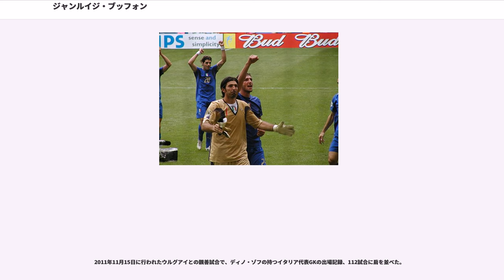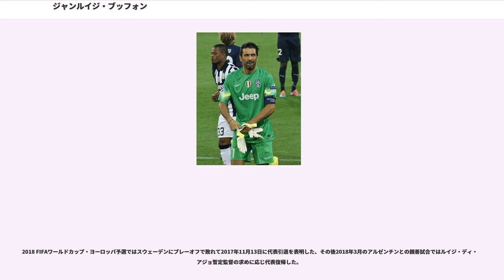ジャンルイジ・ブッフォン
SSDパルマ・カルチョ1913の選手

ジャンルイジ・ブッフォン（、1978年1月28日 - ）は、イタリア・カッラーラ出身のサッカー選手。ユヴェントスFC所属。元イタリア代表。ポジションはゴールキーパー（GK）。

約20年に渡りイタリア代表の正GKを勤めイタリア代表最多出場記録を誇り、2006年FIFAワールドカップ覇者。

日本においては「ジャンルイジ・ブフォン」と表記されることもある。愛称ジジ（Gigi）。

1991年にパルマACのエルメス・フルゴーニGK育成コーチ兼スカウトに見いだされ、同チームの下部組織に加入した。

1995-96シーズンでは、下部組織加入からわずか4年でネヴィオ・スカラ監督によって、パルマのトップチームに昇格。その時まだ17歳だった。1995年11月19日、ファビオ・カペッロ監督率いるACミラン戦でセリエAデビュー（17歳9ヶ月）。その試合でこの年のバロンドールを受賞するジョージ・ウェアの至近距離からのシュートを顔面でセーブするなどスーパーセーブを連発し、0-0の引き分けに貢献した。このシーズンは9試合に出場した。

1996-97シーズンでは、正GKとしての地位を確固たる物とし、、リリアン・テュラム、ファビオ・カンナヴァーロと共に強固な守備陣を形成。チームはセリエA2位につけた。

1998-99シーズンでは、堅守を武器にチームはコッパ・イタリア優勝、UEFAカップ優勝、イタリア・スーパーカップ優勝を達成した。

2000-01シーズンでは、このシーズンにおいて自身初となるセリエA全試合出場を果たした。

2001年7月2日、GKとしては史上最高額の移籍金となる5230万ユーロ（約56億円・当時）でマルチェロ・リッピ監督率いるユヴェントスFC（以下ユーヴェと表記）に加入。当初はGKにこれほど多額の移籍金を支払ったユーヴェに懐疑的な見方をする専門家が多かったが、「サッカーをよく理解していない者の戯言」とブッフォンは反論し、その年のスクデット獲得に貢献をした。

2002-03シーズンでは、セリエA連覇を達成。UEFAチャンピオンズリーグでは、準決勝2nd legのレアル・マドリード戦でルイス・フィーゴのPKを止めるなど活躍し、決勝進出。しかし、オールド・トラッフォードで行われたミランとの決勝戦でPK戦の末に敗れて準優勝に終わった。なお、このシーズンはUEFAチャンピオンズリーグのMVP（GKとしては史上唯一）と最優秀GKに選出された。

2004年3月にFIFAが100周年を迎えるにあたって、元ブラジル代表ペレが選出したFIFA 100（偉大なサッカー選手125人）に選出された。

2005-06シーズンでは、8月14日に行われたミランとの親善試合でカカと激突し、右肩を脱臼。長期の戦線離脱を余儀なくされ、ユーヴェはその代役としてクリスティアン・アッビアーティをミランから獲得。一旦、同年12月1日のコッパ・イタリア、ACFフィオレンティーナ戦で復帰するが、カペッロ監督のまだ十分に回復していないとの判断により、その後の試合には出場せず。1月15日のレッジーナ・カルチョ戦で再度復帰。以降は正GKの座を奪還した。

2006年6月-7月に、カルチョ・スキャンダルでイタリアサッカー界が揺れる中、ブッフォン自身にも違法なサッカー賭博に関与したのではないかとの容疑が掛かり、パルマ地検とトリノ地検から事情聴取を受ける（後に無実であることが判明）。
2006年8月、所属チームであるユーヴェの八百長行為によりチームがセリエBへ降格することが決定し、カンナヴァーロやジャンルカ・ザンブロッタなど多くのチームメイトが移籍していく中、アレッサンドロ・デル・ピエロやパベル・ネドベドらと同じくユーヴェに残留する意向であることを代理人を通じてラジオで発表した。

2006年11月、2006 FIFAワールドカップでの活躍によりバロンドール受賞が噂されたが、投票の結果2位に終わり、イタリア代表のチームメイトであるカンナヴァーロにその栄誉を譲った。

2006-07シーズンでは、チーム最多となる38試合に出場...